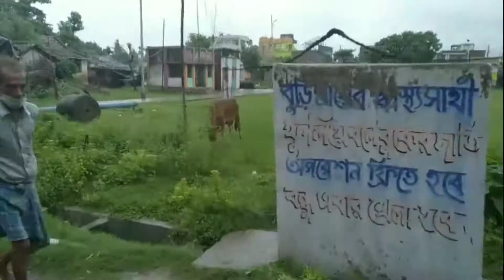JAMAI SASTIR VURI VOJ...SASURI MAA ER HATER SPACIAL BIRIANI..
Wel come to Virtual Window daily life style vlog, we love to share our every thing in our daily life.
So stay with us, and support us.